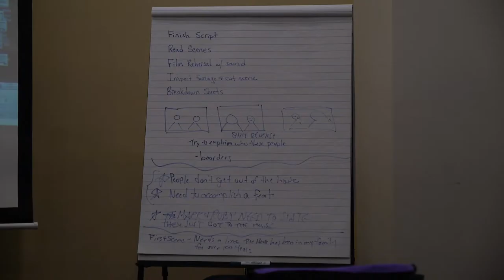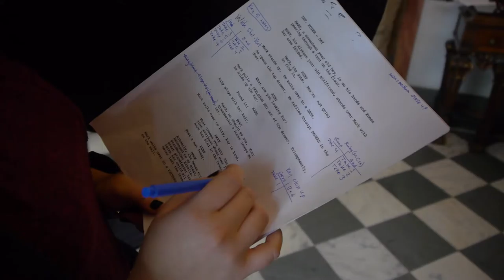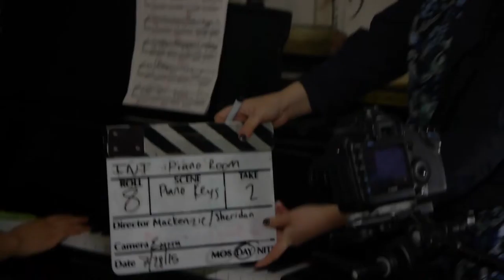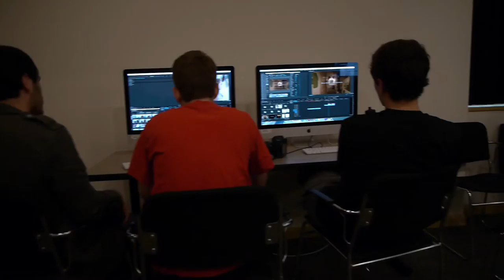Summer Filmmaking Workshop 2015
This was the annual Summer Filmmaking Workshop at Bryn Mawr Film Institute in 2015. A dozen high school students got together, wrote a short film called 'The Other Side,' filmed it on location, and edited the final cut in the classroom

Classroom scenes filmed at BMFI in Bryn Mawr, PA. The movie was filmed at a house in Radnor, PA

July 2015